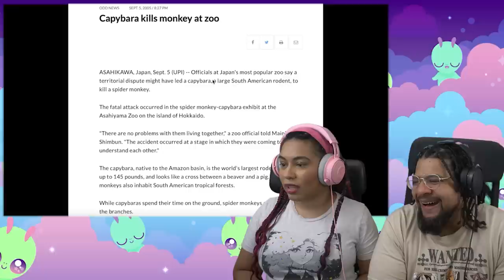Why Are Capybaras So Chill? | Casual Geographic REACTION ft. Chavezz